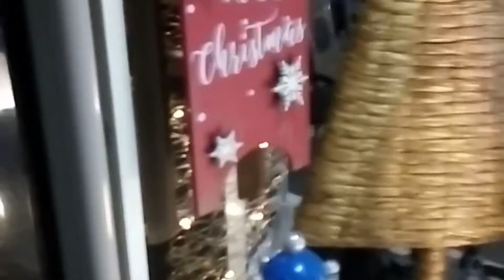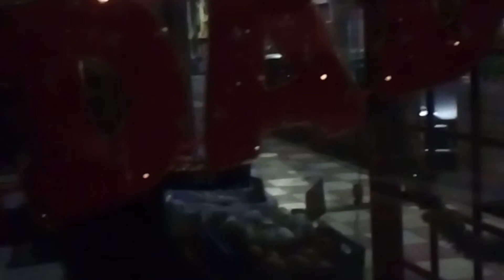Feliz Navidad a todos